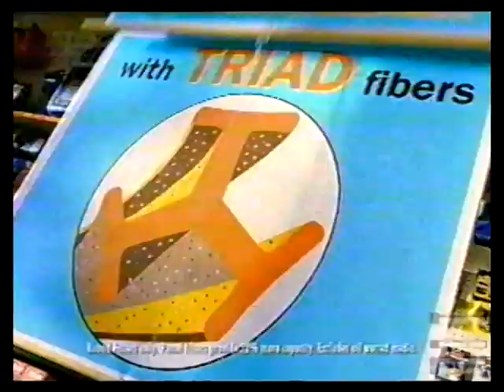Fram Air Filter Intense Guy Commercial 2000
Yes, I purposely kept the synchronized DeLorean door opening before the beginning of the commercial.  I thought it was too cool to lose.